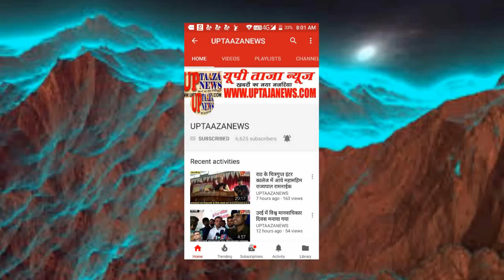चित्रगुप्त इंटर कॉलेज में हुआ वार्षिकोत्सव कार्यक्रम